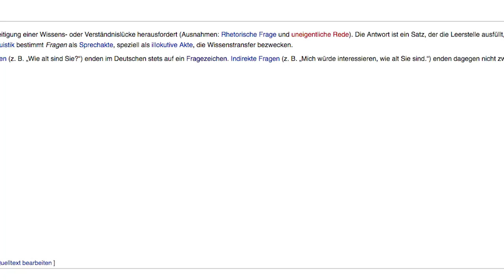Froge & Antworte uf Schwiizerdütsch! | AdiTotoro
Schribet für die neggsti Folg neui Froge ind Kommentär! :D

Sorry für das Piipse und die andere Hintergrundgrüsch, s Mikrofon isch mit em linke Fuess ufgstande! -.-

✔ Like nid vergesse!
✔ Jede Kommentar erwärmt mis Herz c:
▶ Zum Kanal
► Musig?
- El Jarabe Tapatio - The Mexican Hat Dance
- Herb Alpert - Spanish Flea
- Big Gigantic - Cmon (Feat. GRiZ)
- Fahrstuhl Musik
► Welli Programm benutzisch?
- Adobe Photoshop
► Welli Kameras?
- Panasonic HC-V707
- GoPro Hero (Ersti Generation)
► Hesch no Froge?
Ab ind Kommentär :D
Bis zum neggste Video ihr Lavendelchinder x)